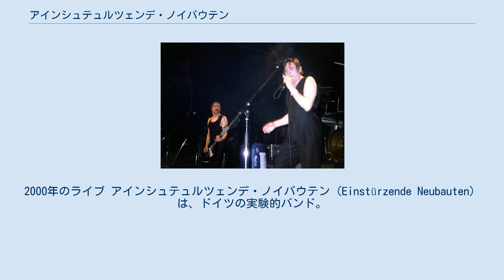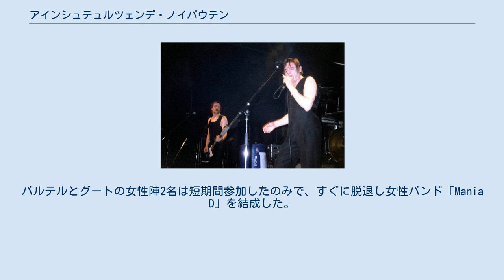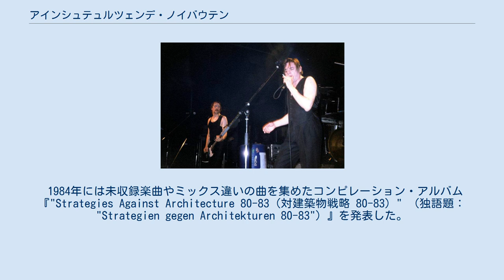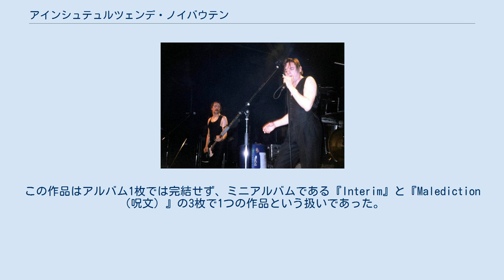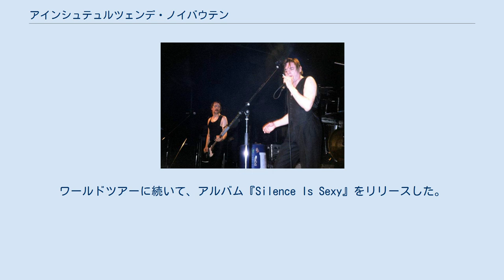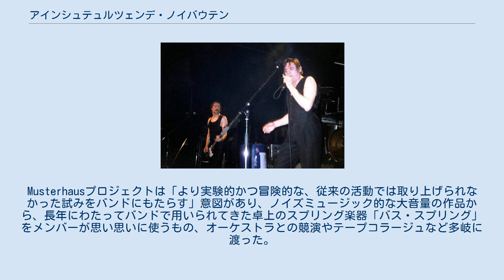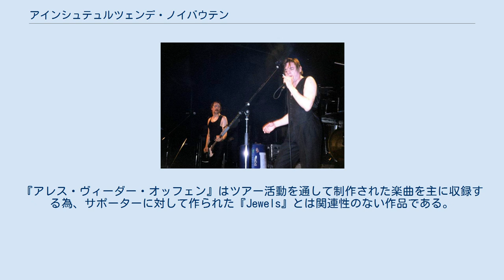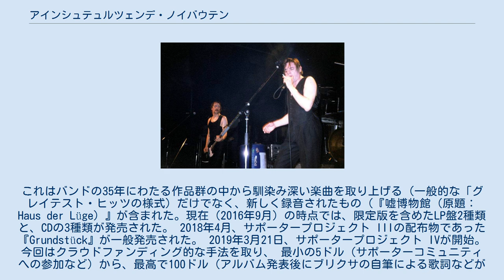アインシュテュルツェンデ・ノイバウテン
2000年のライブ アインシュテュルツェンデ・ノイバウテン（Einstürzende Neubauten）は、ドイツの実験的バンド。
インダストリアル・ミュージックやノイズ・ミュージックの代表的存在である。
1980年、西ベルリンでブリクサ・バーゲルトを中心に結成。
 インダストリアルやエレクトロニカに分類されることも多いが、ノイバウテンの活動とサウンドはこういったカテゴリーと必ずしも一致しない。
彼ら自身の感性で独自のスタイルを確立し、実験的音楽を作り続けているバンドと言える。
 自作の楽器（スクラップの金属片や建設用機材から作られること多し）やノイズを通常の音楽機材と合わせて使うことが、このバンドのトレードマークの一つ。
しかし、その自作楽器の始まりは、音楽性の追究の果てに得た物ではない。
メタルパーカッション（鉄板を扱ったドラム）を使ったことが自作楽器演奏の始まりとされているが、「当時、アンドリュー（N.U. Unruh）が金が無くて勝手にドラムを売ってしまい、代わりに鉄板を扱った」という偶然から生まれた産物であるとブリクサは語っている。
 結成当初のノイズミュージックから、近年のアルバム『Silence is Sexy』に見られるような静寂の音響まで、ノイバウテンは常に音に対する探求を続けている。
 担当は基本的にライブ時のものである。
アルバムのレコーディング時には各々パーカッションやコーラスなども担当する。
 バンド名「アインシュテュルツェンデ・ノイバウテン」は、「崩れ落ちる新しき建築物」という意味。
英語では、"Collapsing new buildings"。
 直接的にはブリクサ・バーゲルトの学生時代の友人の呟きから引用された。
 「ノイバウテン」という単語には、高層の集合団地のようなニュアンスもある。
また、第二次大戦後の大規模な復興開発や西ドイツの建設ラッシュによる戦後期の建築物件も連想させる。
 1980年4月1日、アインシュテュルツェンデ・ノイバウテンはベルリンのMoon Clubにて初のライブを行った。
この日をもって、バンドの活動開始とされている。
この年、戦後期の「新建築」であるベルリンのコングレスホールで崩落事故があり、バンド名はこれに対する言及でもある。
当時のノイバウテンは、「Die Geniale Dilletanten（天才的ディレタント）」というダダイスト集団のライブ・セッションにすぎなかった。
出演メンバーは、ベアテ・バルテル、グートルン・グート、ブリクサ・バーゲルト、N.U.ウンルー。
このメンバーが後にアインシュテュルツェンデ・ノイバウテンの名前でレコーディングを行うことになる。
バルテルとグートの女性陣2名は短期間参加したのみで、すぐに脱退し女性バンド「Mania D」を結成した。
また、サウンド面をリードすることになるマルチ・インストゥルメンタリストのアレクサンダー・ハッケ（当時15歳）がノイバウテンに参加、長期にわたってメンバーとして活動していく。
 結成当初から現在に至るまでノイバウテンの象徴となっている「一つ目人間」は、メキシコのトルテカ文明の遺跡の洞窟に描かれた壁画のものであり、ブリクサが1980年に書物から引用した。
ノイバウテンのファンの中にはこの「一つ目人間」を刺青として彫っている者もあり、アメリカのロックミュージシャン、ヘンリー・ロリンズは左肩に大きくこの刺青を入れていることで有名である（リンク先のヘンリーの写真を参照）。
 1981年、ハンブルクで活動していたバンドAbwärts、及びパレ・シャウムブルクの元メンバーであったF.M.アインハイトがパーカッション担当としてノイバウテンに参加し、最初のアルバム（LP）『コラプス（崩壊）(原題："Kollaps")』 を発表。
荒っぽいパンク・チューンとインダストリアル・ノイズを混ぜ合わせた未知のサウンドを生み出す。
金属板や自作楽器といった機材と、様々な電子音が使われていた。
F.M.アインハイトが参加していた80年代のライブ・パフォーマンスは、金属板の打ち鳴らしや機材破壊の大音量で伝説と化している。
 なお、当時の音楽性からノイバウテンはノイズ、インダストリアル・ミュージック（時折パンク）として分類されるが、今日に至るまでブリクサは「我々はプログレッシヴ・ロックをやっている」と主張している。
 最初の...